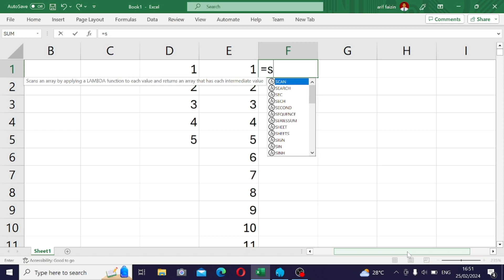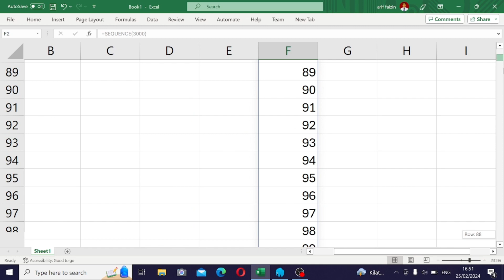Cara Membuat Angka Urut di Excel Sangat Cepat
Tutorial Mas Arif